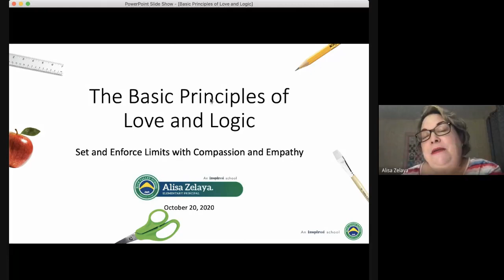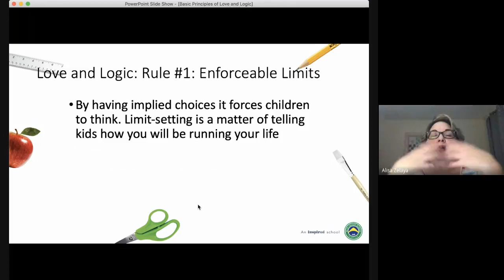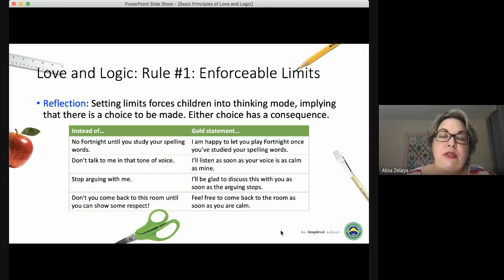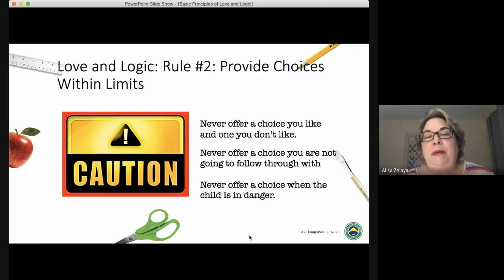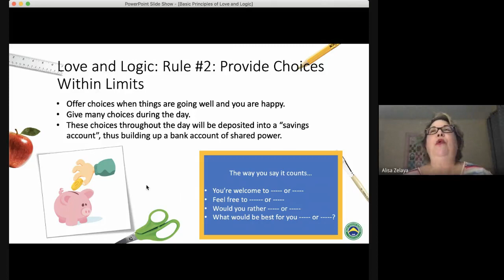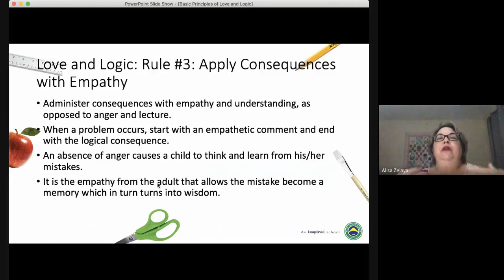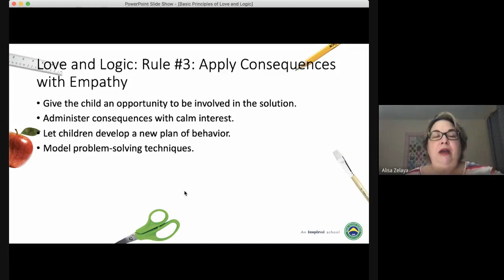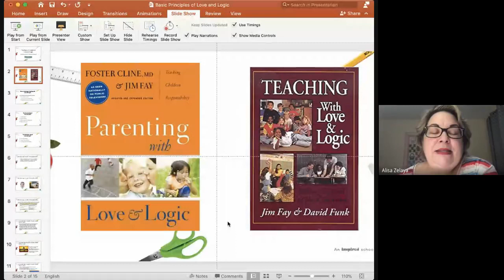Love and Logic | Being Well